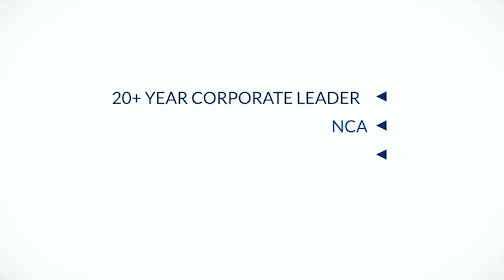What Every Leader Can Learn from an Orchestra Conductor - Interview with Maestro Steven Allen Fox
Keynote Speaker Randy Fox interviews Maestro Steven Allen Fox, Founder of the Golden State Pops Orchestra, on how to lead a team toward excellence. Maestro Fox shares a powerful insight from his experience working with professional musicians - a leadership lesson that every team leader, educator, and coach needs to know!

I hope this inspires you to make a difference! The world is waiting for you!

Randy Fox is a keynote speaker, leadership coach, and author. He is the founder of FoxPoint.